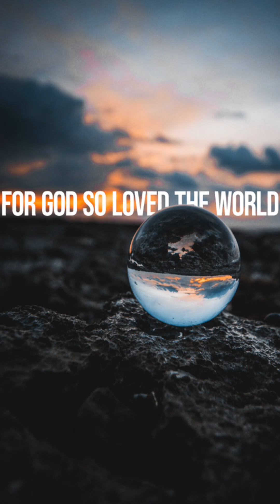Biblical way of assisting a sinner in conquering their sins